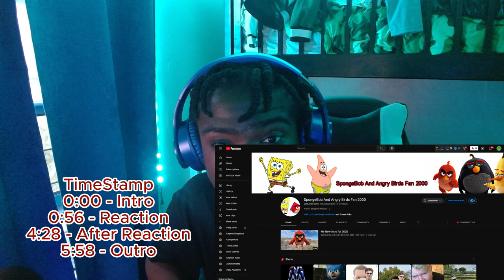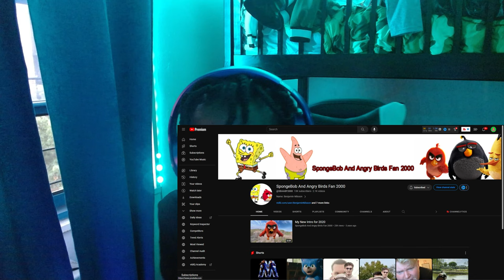YTP: Mario Bros - The Toast Awakens Reaction! "THEY SKINED HIS BROTHER"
YTP: Mario Bros - The Toast Awakens Reaction!  "THEY SKINED HIS BROTHER" | BigRion16
TimeStamp
0:00 - Intro
0:56 - Reaction
4:28 - After Reaction
5:58 - Outro